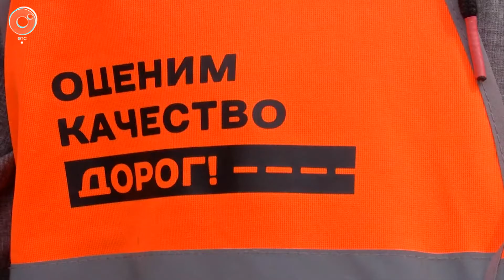Новосибирск занял шестидесятое место в рейтинге качества дорог ОНФ